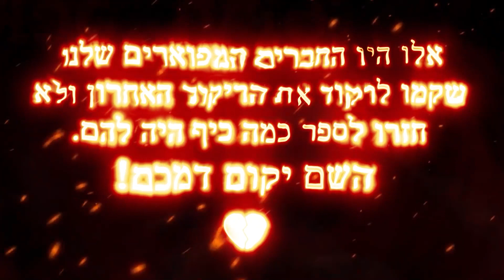לזכרם 07.10.23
💔 דן בן חמו
💔 תומר שגב
💔 ליאם שרם
💔איבון רובין
💔אנטוניו מסיאס

זה הוא סרטון ההדגמה הראשון לפרוייקט ההנצחה. אם גם אתם רוצים ששמות אהוביכם/אהובותיכם שנלקחו מכם יופיעו בסרטון כזה, עם הקדשה אישית. אתם מוזמנים להיכנס לדף הפייסבוק ולהשאיר פרטים.
זה ללא עלות ומוענק מהלב בתקווה לתת ולו מעט נחמה ואהבה לאלה שזקוקים לה